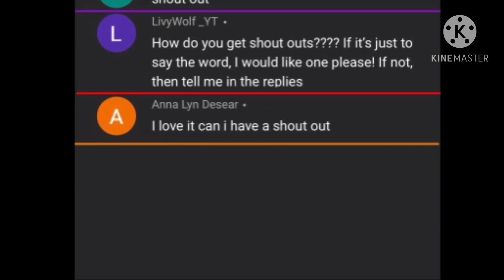If I Was In MHA/BNHA (Se. 2, Ep. 6) //Finished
Thank you to the people that actually take their time and look here-
I wanted to say I’ll make a thumbnail later and that you all mean so much to me! I can’t express how much I love y’all

I also just had like this brilliant idea-
What if, just what if, I save up money and buy like an abandoned hotel, fix it up, and adopt kids/invite the homeless to live there? I want to be an anesthesiologist (which make really good money) so maybe I can live off of the bare minimum and put the rest into a bank account!
Idk, this is just a random thought I had